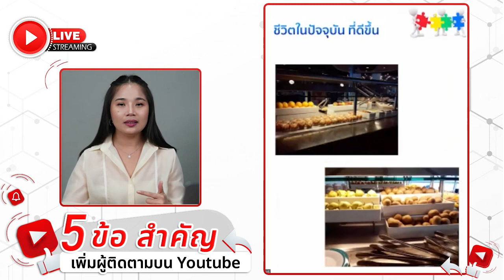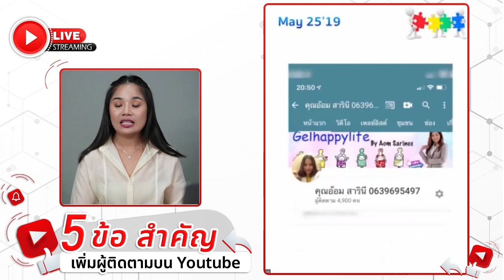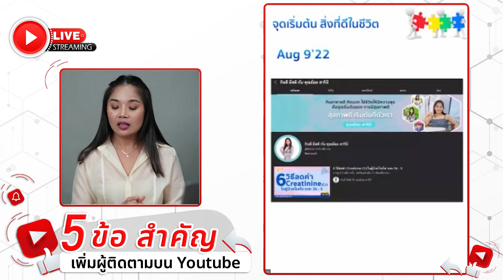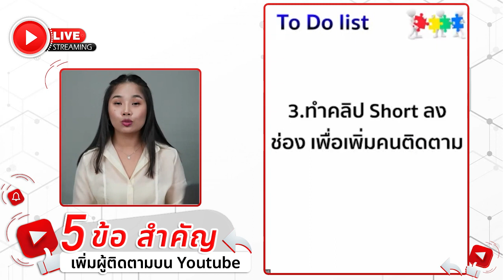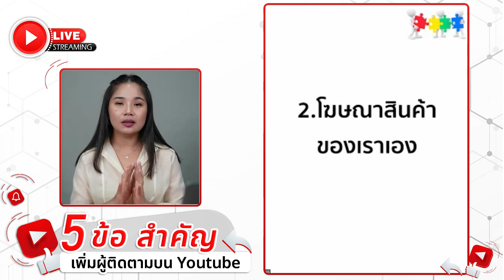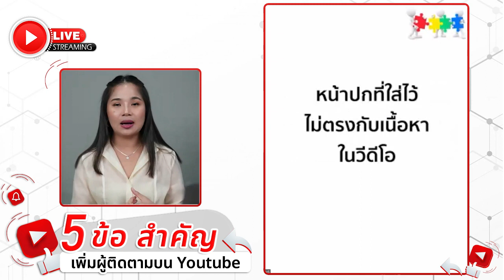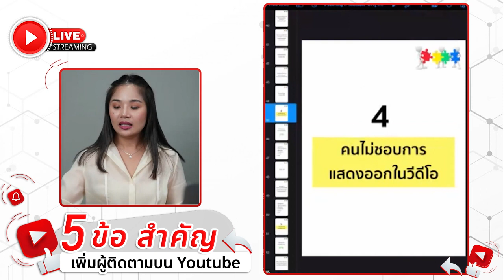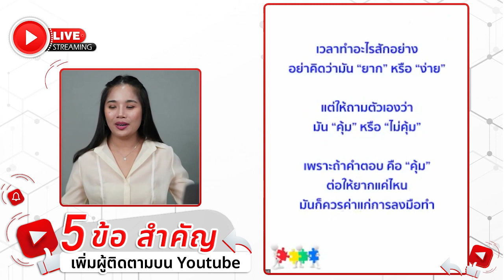5 ข้อสำคัญ ที่ Youtuber ควรรู้ เพื่อเพิ่มผู้ติดตาม โดย Corporate Director อ้อม สารินี